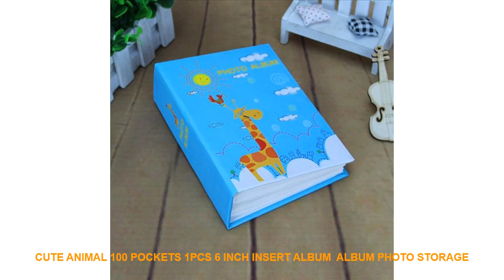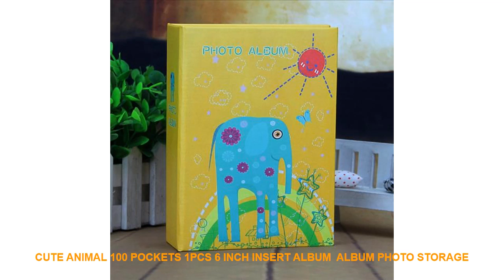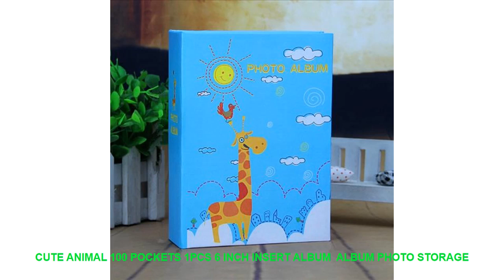Cute animal 100 Pockets 1Pcs 6 inch insert album Album Photo Storage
Cute animal 100 Pockets 1Pcs 6 inch insert album Album Photo Storage Case Fashion Home Family Friends Saving Memory Souvenir Cheap Offer $ 0.63 USD with FREE Worldwide Shipping.

Cover Material : Paper
Binding : Thermal Binding
Style : Loose-leaf Photo Album
Type : Interleaf Type
Photo Storage Quantity : 81 -100 sheets
Model Number : V00005
Usage : All albums
Size : anyone
name : 6 inch insert album
color : giaffe baby elephant baby bear
size : 4*6 inch
Cover material : paper cover
Inner page material : White PP inside page
Pages in Inner Page : 50 sheets
The number of photos can be placed : 6 inches and 100 sheets

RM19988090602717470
product information
[color]: giraffe baby elephant baby bear
[size]: 4*6 inch
[Note]: 6-inch photo. You can put a 5-inch plastic photo
[name]: corner stickers
[Number]: 102 pieces each
[Size]: Whole sheet 148*103mm
Single 1.1*1.1*1.5cm
Right angle side 1.1cm Angled side 1.5cm
[Material]: PVC
[Use]: Make a DIY photo album or freely paste photos LOMO photos cards on the diary
7-15 days by epacket.3-10 days by EMS. 3-7 days by DHL
Q1:does safe to pay in Al

ITOPHighquality6LAutomaticStainlessSteelCoffeeMakerFilterEspressoCoffeeMachineEUUSPlug